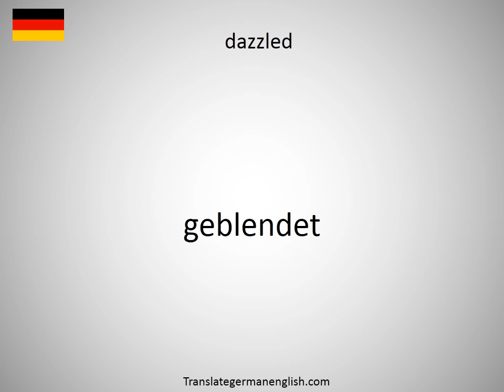How to say dazzle grenade in German?